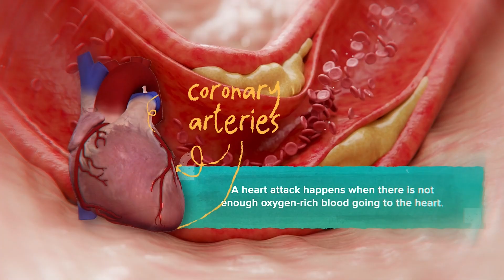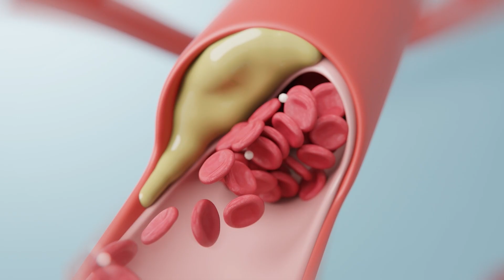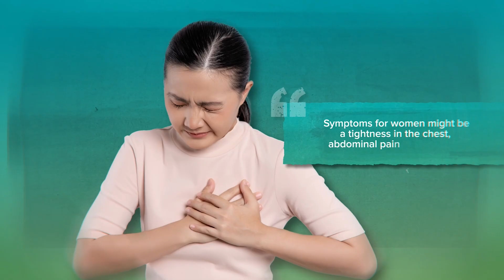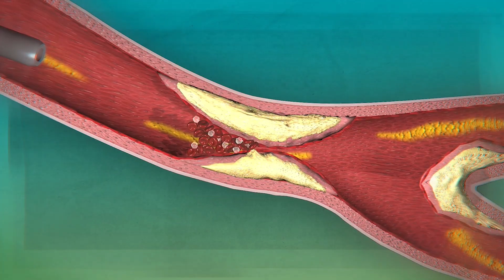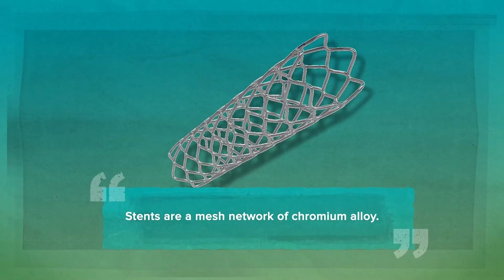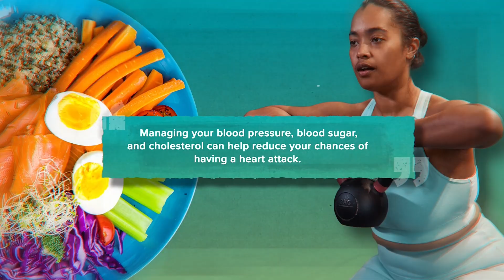What REALLY Happens to Your Body During a Heart Attack? Cardiologist Explains!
Learn about the key heart attack symptoms and signs of heart attack in this informative video.Cardiologist Dr. Jeffrey Le explains the importance of first aid and seeking emergency help during a cardiac event. Dr. Le explains the critical information about heart attacks, including symptoms, types, causes, and treatment options, and offers tips for preventing heart attacks by managing risk factors like high blood pressure, diabetes, high cholesterol, and smoking.

00:00 Urgent Warning: Recognize Heart Attack Symptoms
00:18 Understanding Heart Attacks: Causes and Types
01:08 Types of Heart Attacks: Type 1 vs Type 2
02:31 Recognizing Heart Attack Symptoms
03:04 Gender Differences in Heart Attack Symptoms
03:46 Emergency Response and Diagnosis
04:34 Treatment Procedures for Heart Attacks
06:43 Preventing Heart Attacks: Tips and Advice
07:12 Conclusion and Additional Resources